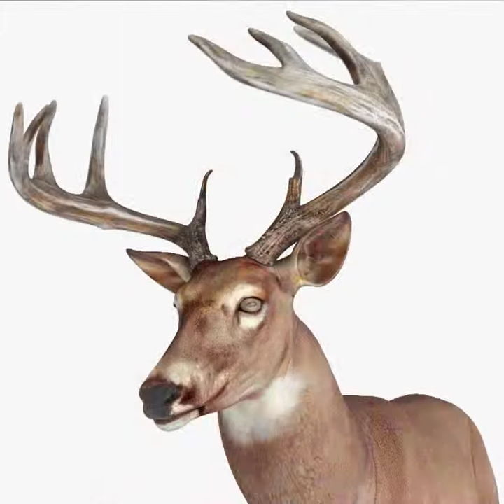3dmodel deer rigged at 3dexport.cp,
Download Files:
3DS MAX: max 1.27 MB
Render: VRay 2.0
3DS MAX: max 1.07 MB
Render: VRay 2.0
Image Textures: jpg 31.73 MB
3DS MAX: max 1.27 MB
Wavefront OBJ: obj 355.67 kb